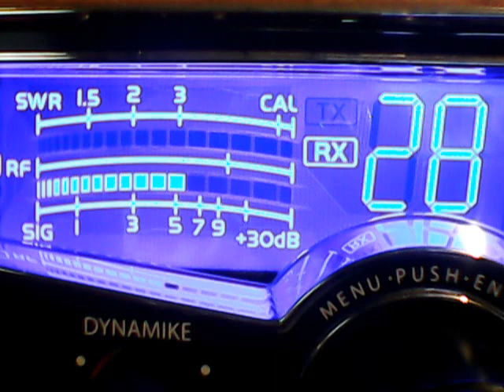Digger,707 Ny,Excalibur,banjo's,122 Me,999 Ft bragg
DX TUESDAY,2 PILL Tuesdays,yea,everybody has a 2 pill lol,6/26/18